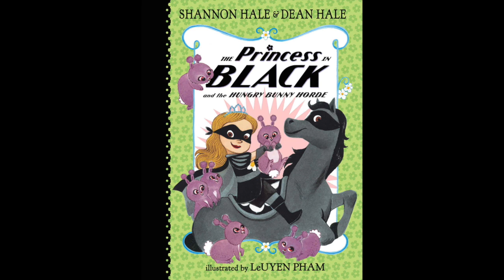The Princess in Black and the Hungry Bunny Hoarde